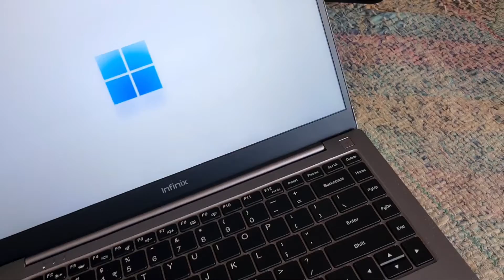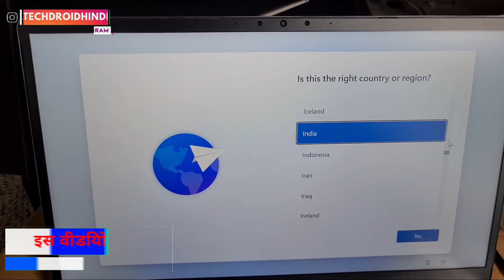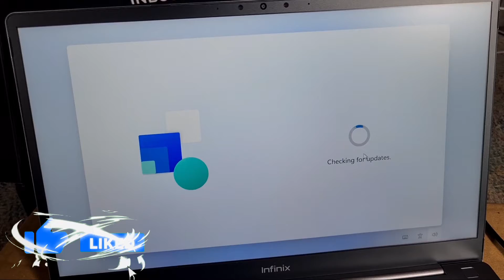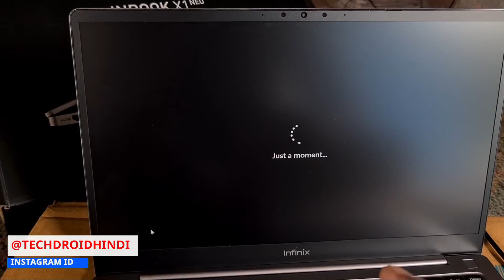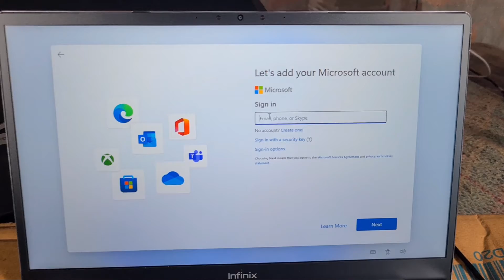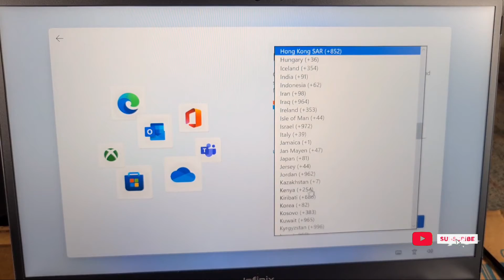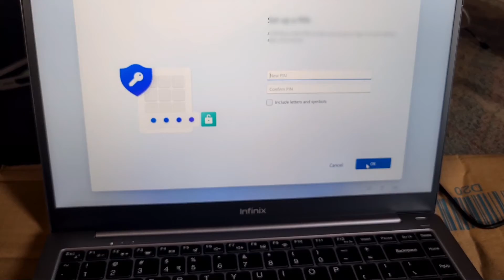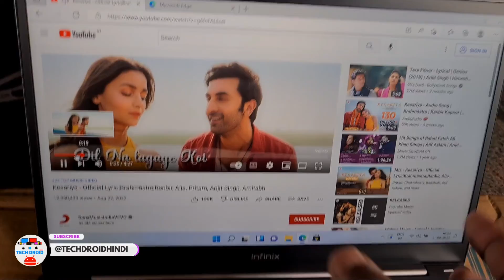नया लैपटॉप खरीदने के बाद सैटप कैसे करें जानिए | New Laptop Chalu Kese Kare Janiye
Laptop Setup kese kare,
नया लैपटॉप खरीदने के बाद सैटप कैसे करें जानिए New Laptop Setup Kese Kare Janiye 2022 new tutorial

Hello Dosto Mera Nam Sandip Kumar Hai Aap aur Bhi Jagah Follow Kar Sakte Hai - Thank You

All details :-
Infinix laptop setup,Dell laptop setup,
Asus laptop setup, HP laptop setup,